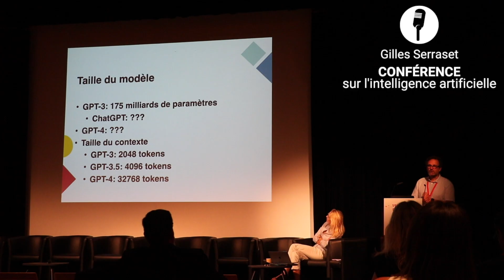RECAP DE NOTRE 30ÈME ANNIVERSAIRE - FORMASUP MÉDITERRANÉE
Formasup Méditerranée est le CFA (Centre de Formation des Apprenti·es) des universités et écoles partenaires de la Région SUD.

Créé en 1993, il gère s'occupe de développer l'alternance dans les études supérieures à l'Université et fait la promotion de l'alternance comme étant une voie d'excellence.

Formasup Méditerranée est une association loi 1901 composée des 4 Universités de la Région SUD et des branches professionnelles de l’Union Patronale Régionale PACA.

Formasup Méditerranée est un CFA hors les murs qui a pour objectifs de :

- Créer un lieu de rencontre privilégié entre les branches professionnelles et les Universités de la Région SUD
- Harmoniser l’offre régionale de formation de niveau universitaire par l’apprentissage
- Promouvoir et développer l’alternance de niveau universitaire
- Améliorer l’insertion professionnelle des jeunes